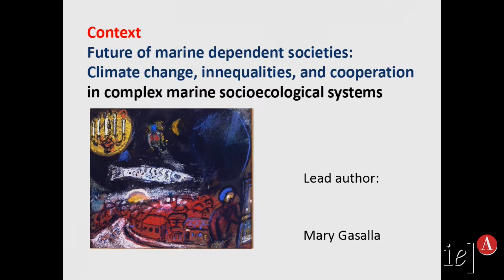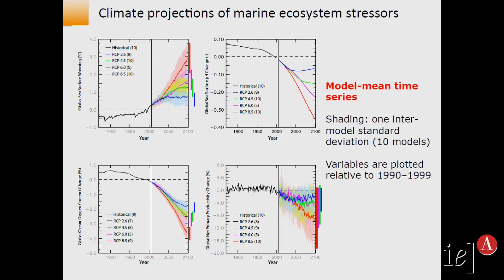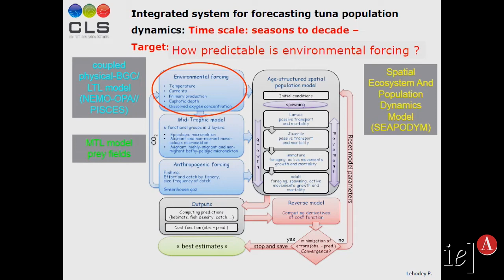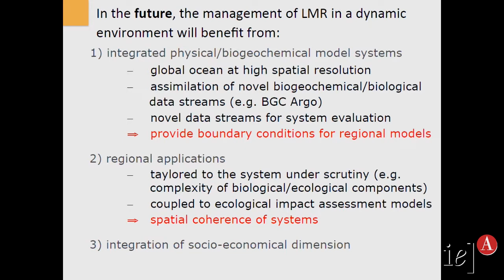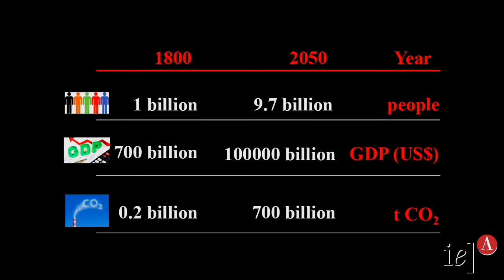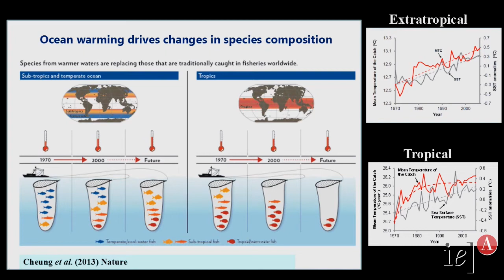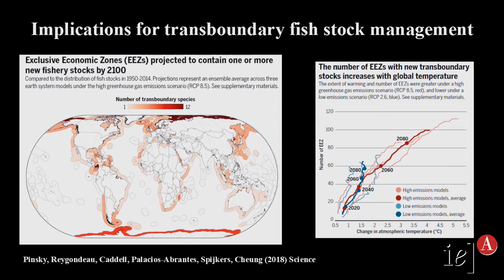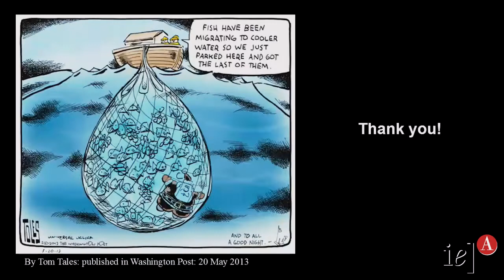Future of Marine-Dependent Societies: Advanced Science on Climate Change and Oceans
This seminar aims to present recent results and perspectives on quantitative modeling of two of the most prominent contemporary scientists that integrate global climate and biogeochemical models with aspects directly related to living resources, and the contributions of the oceans to society.

William Cheung, from the University of British Columbia's Institute for the Oceans and Fisheries, will explore why advanced studies on the subject are needed in addition to presenting the results of his research.

Marion Gehlen, from the Laboratoire des Sciences du Climat et de l'Environnement (France,) will present perspectives from a biogeochemical scientist's viewpoint.